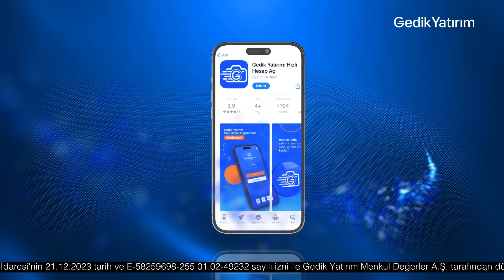Menajerler, Beşiktaş’ı tehdit etti mi? | Serdar Ali Çelikler, Ali Ece | Son Raund #5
Serdar Ali Çelikler ve Ali Ece, Trendyol'un sunduğu SON RAUND’da Beşiktaş'ın Trabzonspor karşısındaki galibiyetini, siyah beyazlıların transfer sürecini değerlendirdi.

- Beşiktaş'ın Trabzonspor karşısında aldığı galibiyet
- Beşiktaş'ın transfer planlaması